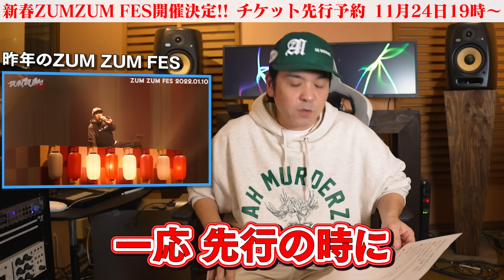ご報告！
2023年、新年一発目のレゲエフェス開催決定!!
ZUMZUM FES 2023 新春MAD AGAIN Special!!
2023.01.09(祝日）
Open16:00-Close21:00

【チケット先行予約】
11月24日19:00～11月27日23:59
※S席は先行予約でのみ販売となります。
S席 10,000円 (税込・サロン先行・オフィシャル先行のみ)
・ZUMZUM FES Tシャツ付（当日渡し）S,M,L,XL,XXL 5種
・1F前方エリア
・優先入場

1F 4,649円 税込
2F 5,500円 税込

入場時ドリンクチケット（600円）の購入が必要です

一般
12/1 (木)19:00~

セレクター・MCをJUNIOR (ジュニア)が務める本人のみからなるキャリア20年以上の大阪のレゲエ・サウンドである。現在までに数々の作品をプロデュースすると同時に、強烈なMC、オリジナリティ溢れるダブプレート、サウンドシステムを駆使したダンスを年間100本近くも展開する。ジャマイカ、日本、インディーズマーケット、メジャーフィールドを縦横無尽に駆け巡る独自のスタイルで全国区で活躍。代表作は「爆走エンジェル」、「大爆走エンジェル」その後に続く「逆ギレ・アウチ!!」、「ハナジブー」。このシリーズはセールス面でも好成績をたたき出した自身の看板アイテムでもある。たった一人でオーディエンスと対峙するワンマンダンス「緊急事態」は年々動員数が増えており、'12年には大阪城ホールで単独公演を成功させ、'14年と'16年には大阪野外フェスティバルの激戦区、舞洲にて開催され16,000人以上を集客。RED SPIDER単独での野外イベントを成功させた。'17年には自身2回目となる47都道府県ツアーを成功させ、そのファイナル公演を日本武道館で行い成功させた。毒舌キャラが先行イメージのRED SPIDERだが音楽を生業とする者として作品作りに対する熱い情熱とあの毒舌MCの裏側にあるレゲエへの異常とも言える愛情は徐々にだが日本中に伝わりつつある。

▽RED SPIDERのオンラインサロン▽
レッドスパイダーが主宰するオンラインミュージックサロン。毎月開催するメンバー限定ライブ配信を通じて交流しよう！